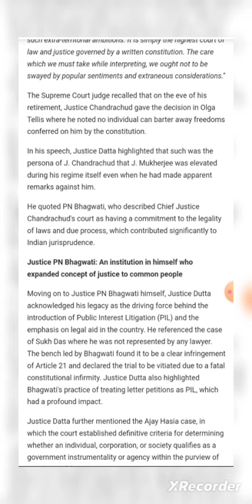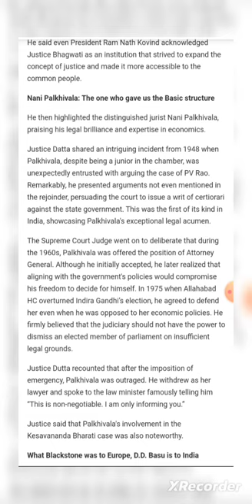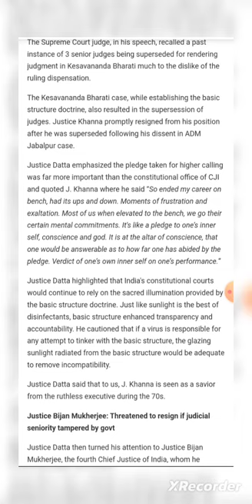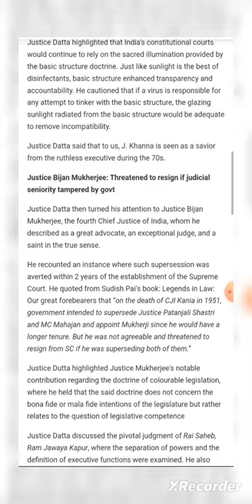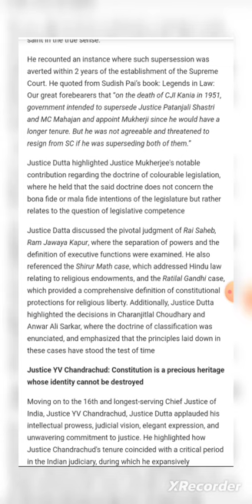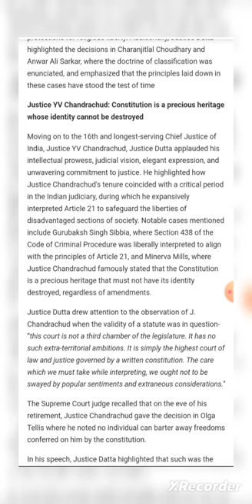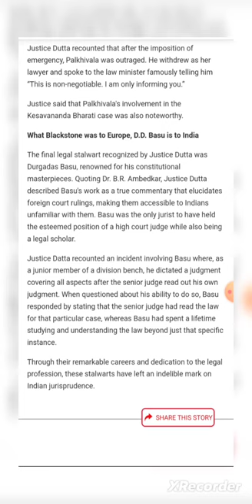Justice Dipankar Dutta speaking at 3rd Justice HR Khanna Symposium.